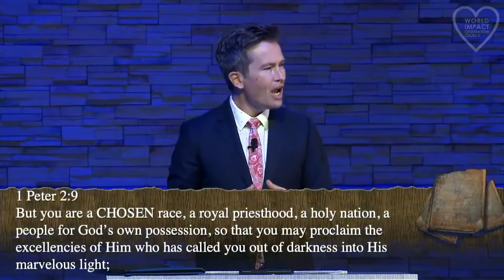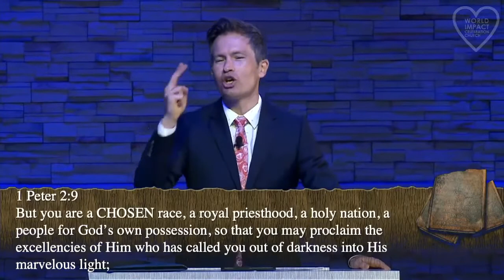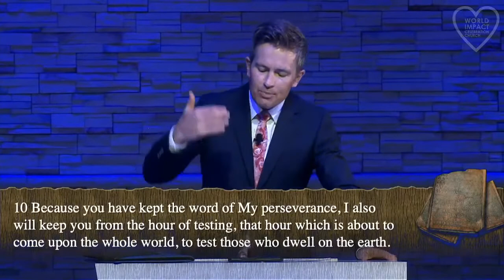Assignment over Confinement - Nathan Thurber